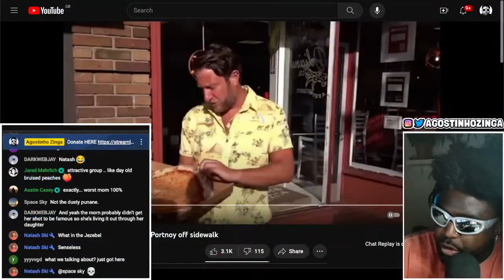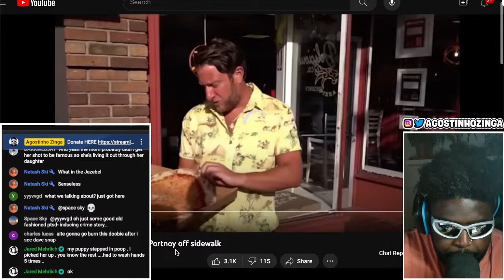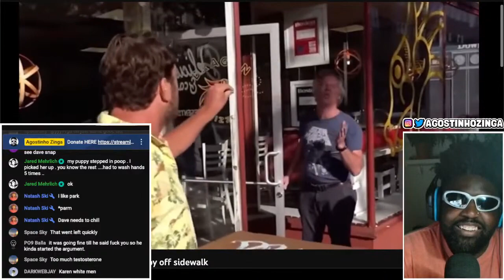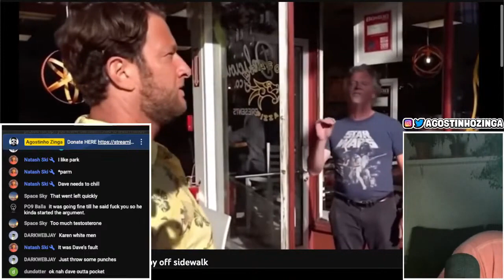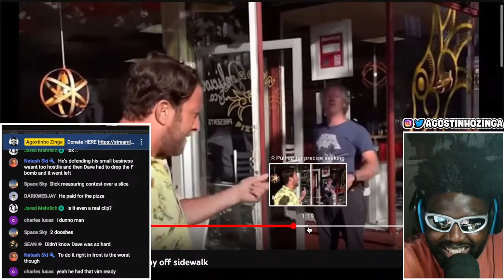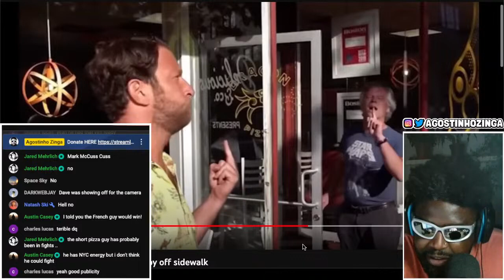DAVE PORTNOY GOES TO WAR WITH PIZZA SHOP OWNER